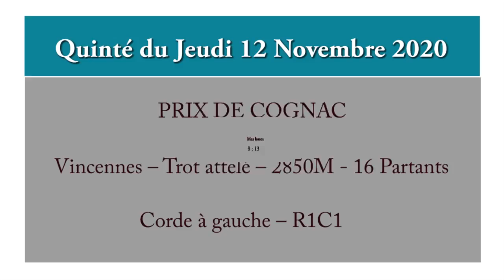pronostic pmu quinté du jour Jeudi 12 Novembre 2020 PRIX DE COGNAC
Vincennes – Trot attelé – 2850M - 16 Partants
Corde à gauche – R1C1

Pour chevaux entiers et hongres de 6 à 10 ans inclus, n'ayant pas gagné 235.000